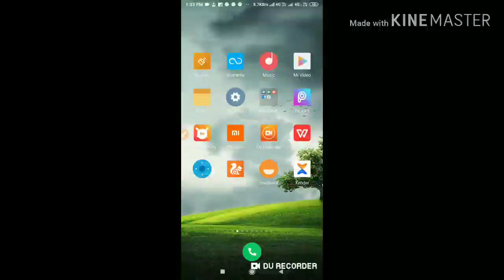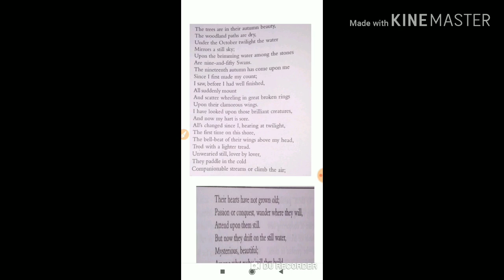Wild swans at Coole by What. B. Yeats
wild swansat coole ssc slst||English orator